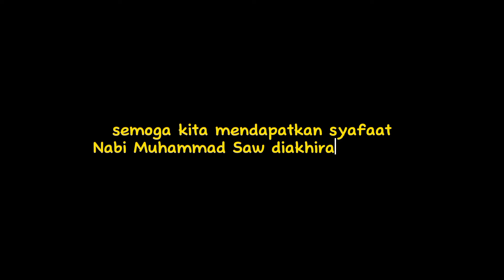Allahumma Barik Lana Fi Rojaba || HABIB ALI ZAENAL ABIDIN ASSEGAF || MAJELIS AZ ZAHIR